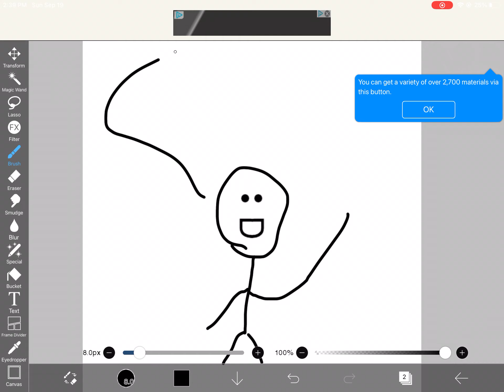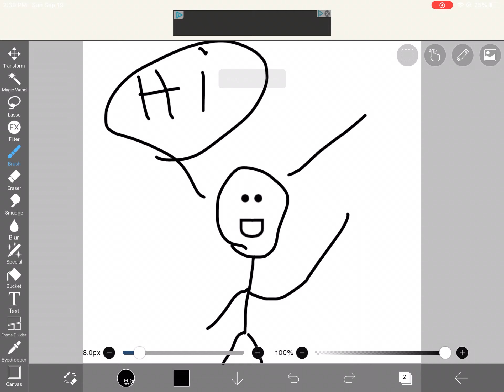Junkbot68 makes a stickman with a roblox face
Stickman yeaaaaa